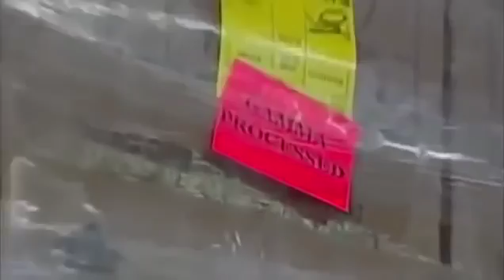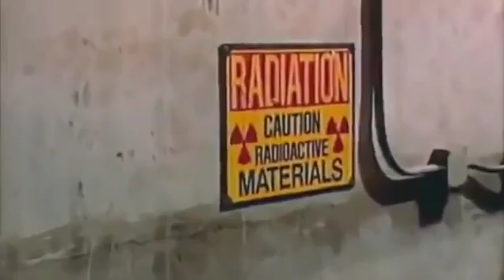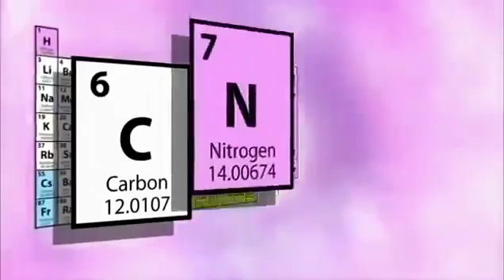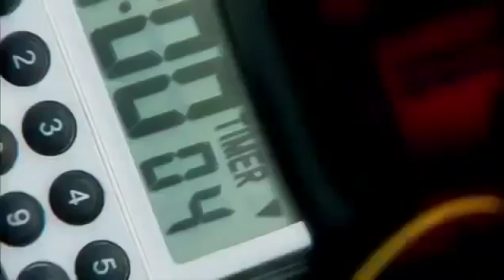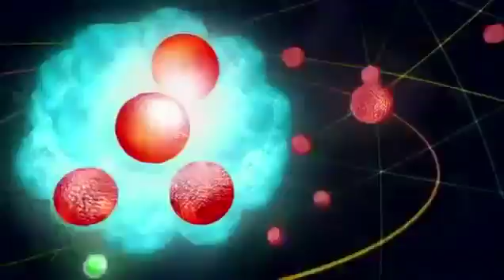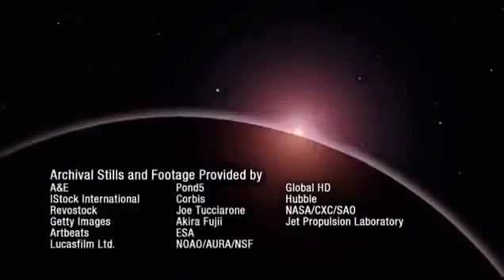Astronomy Documentary 2017 HD - Supernovas Massive Gamma Ray Bursts Facts